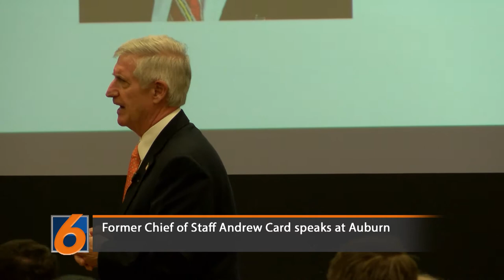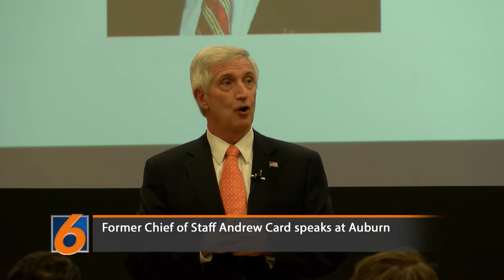Former Chief of Staff Andrew Card speaks at Auburn University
Andrew Card gave a lecture about leadership at Auburn University talking about his time as Chief of Staff for George W. Bush.